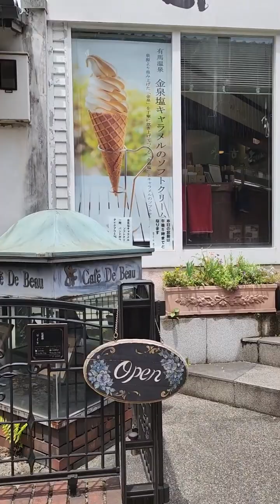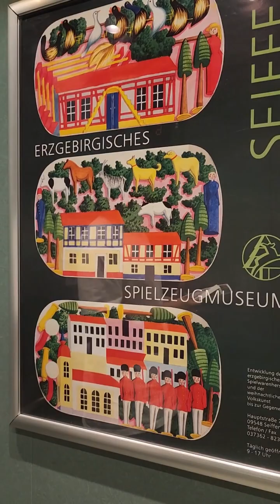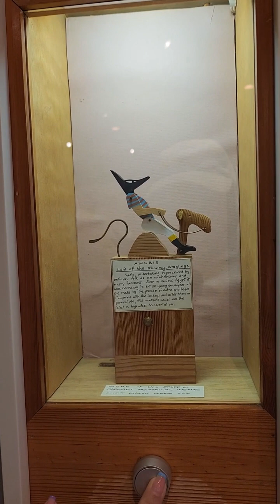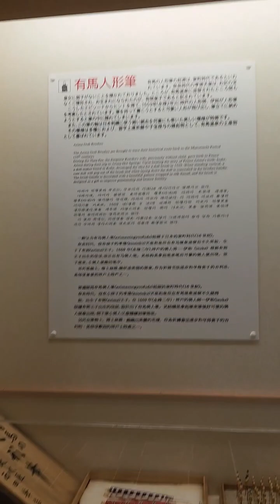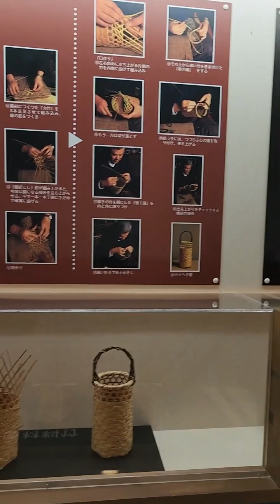เที่ยวเมืองอาริมะ (Arima Onsen) ชมพิพิธภัณฑ์ มีอะไรอย่างอื่นอีกมั้ย? Arima Toys & Automata Museum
เที่ยวเมืองอาริมะ (Arima Onsen) เมืองแห่งออนเซน💆‍♀️🍃 มีอะไรอย่างอื่นอีกมั้ย? นอกจาก ออนเซ็น 👀 วันนี้พามาชมพิพิธภัณฑ์ Arima Toys & Automata Museum 📍สถานที่รวบรวมของเล่นที่หลากหลายในโซนต่างๆ ไฮไลท์ คือ ผู้เข้าชมยังสามารถทดลองเล่นของเล่นได้นะจ๊ะ🪆🎏🪅🏮🎐🎎🇯🇵